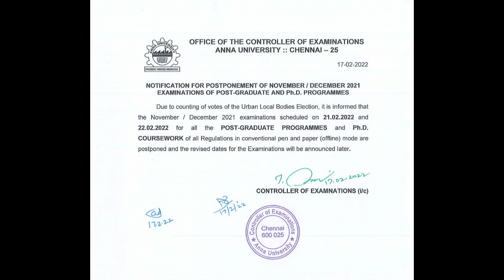Anna university Feb 21 & 22 exam postponed | anna university latest news today👍